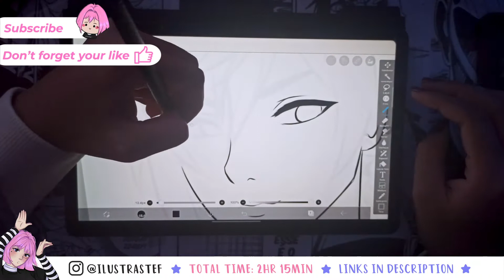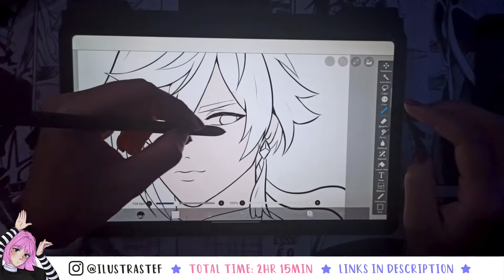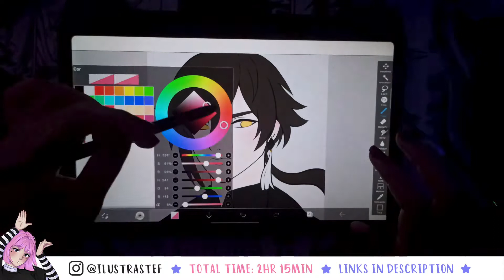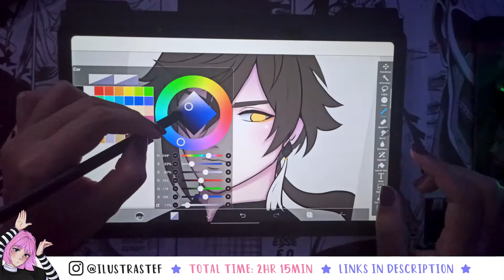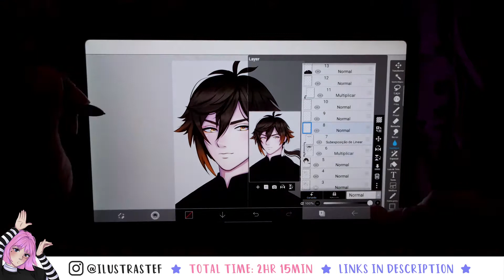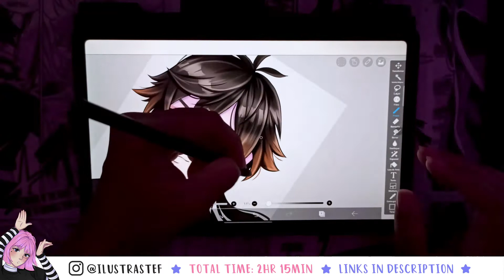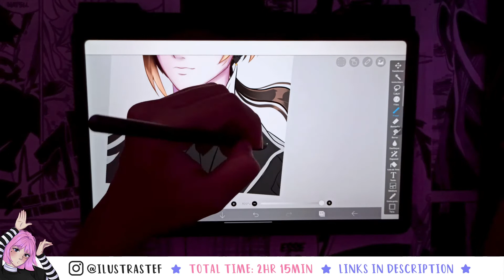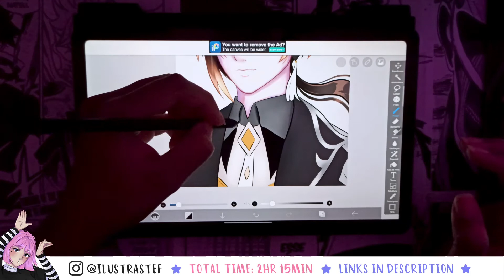[GENSHIN IMPACT] | Zhongli Archon | Tab s6 Lite | SpeedArt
Hello everyone!
Today's video will show you the zhongli drawing process on the samsung galaxy s6 lite. Comment on your favorite genshin impact character.
I hope you enjoy the video. \o/
Mídia:

PT-BR

Wacom One CTL472 - Mesa Digitalizadora